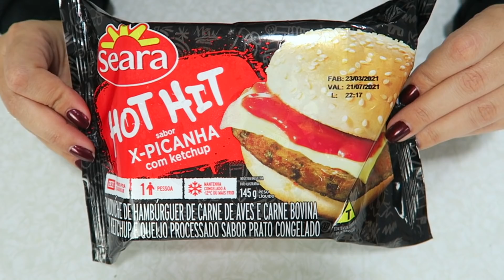BATALHA DE HAMBÚRGUER | SEARA Vs SADIA 🍔